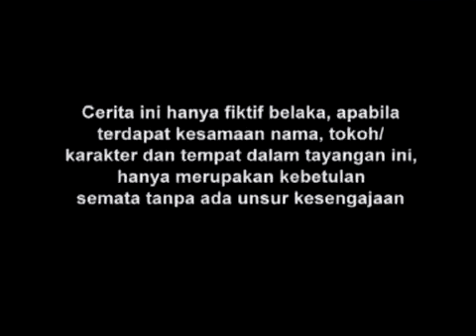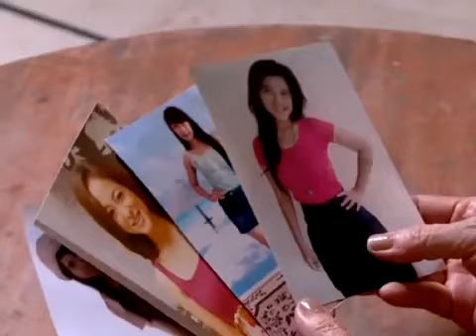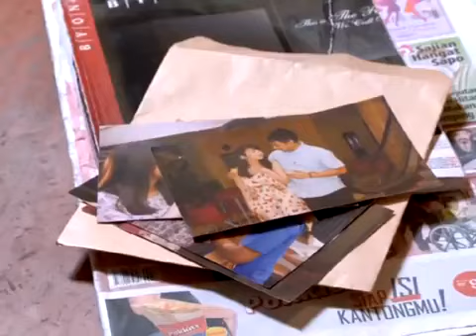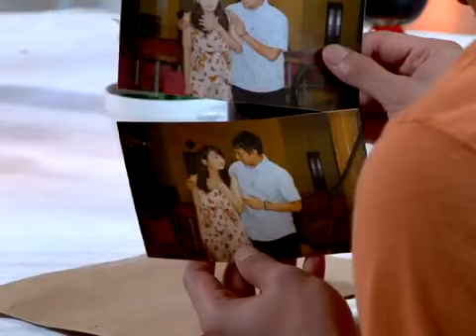FTV Hidayah Mertua Dzolim